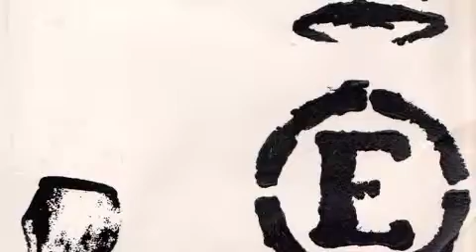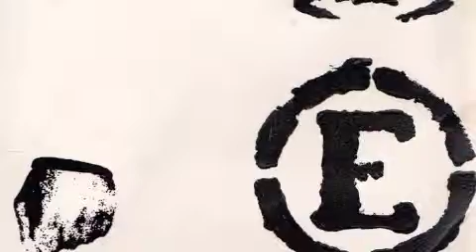YALL CANT FUCK WIT US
The Best Of Cee Jay Eppisode Ink Freestyles Pt.2 FT.BLACK MOSS